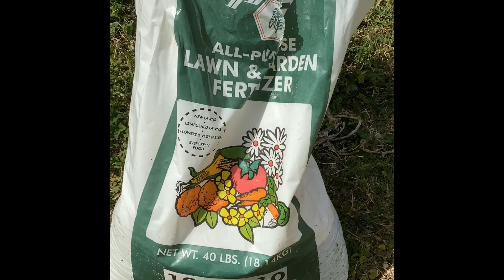Gardening Time|Mom of 9